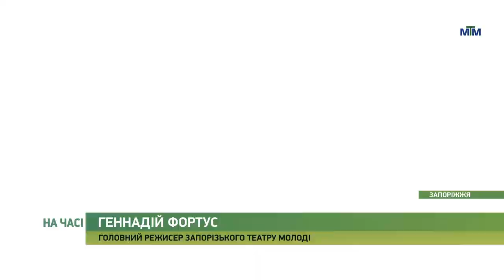На часі - Театр юного глядача готує новий спектакль - "Скажи мені правду, мон амур!" - 27.10.2023.